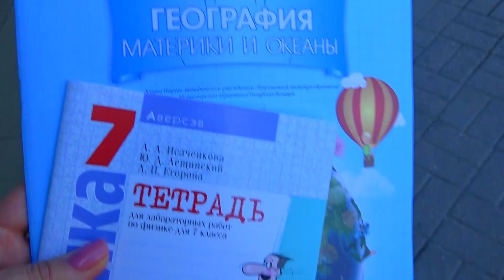ЗАГРУЖЕНЫ ПО ПОЛНОЙ. НЕКОГДА СНИМАТЬ ВИДЕО. ФЁДОР ИДЁТ В САД. ВЛОГ.